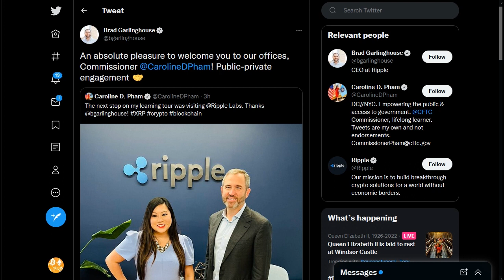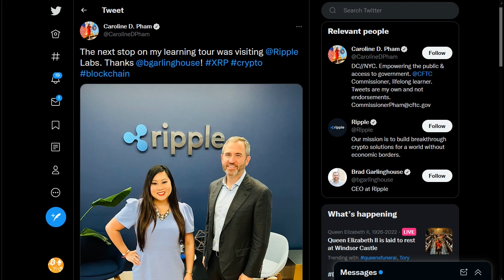리플/XRP) CFTC 위원 리플사 방문, 약식 재판 서류 등